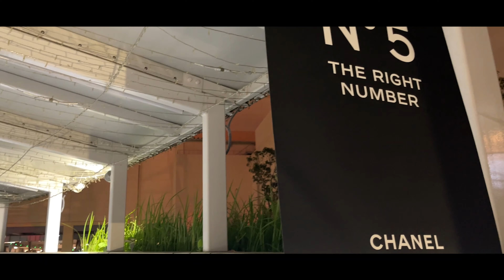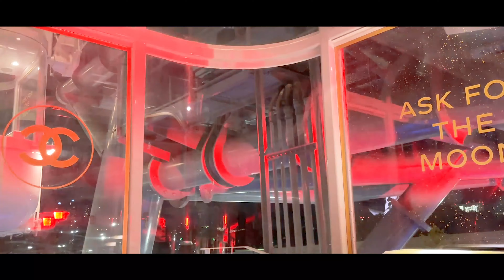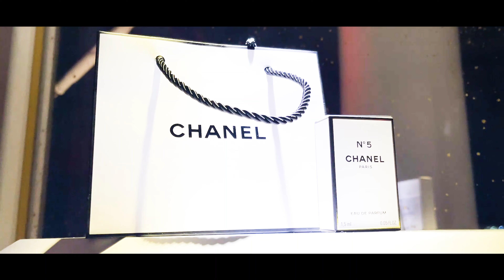【Special video】CHANEL│シャネル N゜5 THE RIGHT NUMBER Osaka wheel～Osaka Suita EXPOCITY～【観覧車】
★N°5 the right number
日時：10月22日（金）-31日（日）
会場：オオサカホイール（エキスポシティ内）​
大阪府吹田市千里万博公園2-1
事前予約制（無料）​

※LINEのCHANEL BEAUTY公式アカウント追加後、トーク画面よりお進みください。

10/15～10/21　10:00～20:00
10/22～10/31　10:00～21:00

"CHANEL" event held in Japan.
You can ride a Ferris wheel with special specifications.
Surprise gifts are also available.
It was free.

ブランド品鑑定士とーやです！
当チャンネルでは様々なブランド品に関する知識や真贋ポイント（コピー品の見分け方）などをお伝えしていきます。

↓【Vol.42】ハイブランドレザーアイテムのお手入れに絶対使って欲しいレザーケアクリーム　の動画はこちら↓

■オリジナルブランド　NOBLE　DOMAINE(レザーケアクリーム他)　→